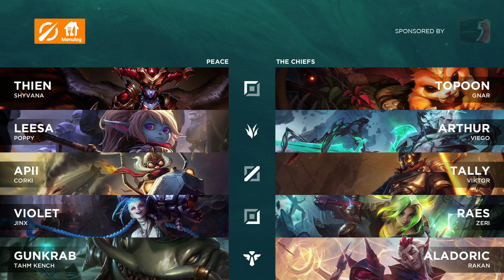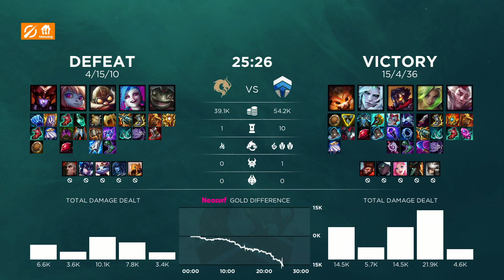Peace vs The Chiefs | Week 6 Day 1 | 2022 LCO Split 2 Delivered by Menulog